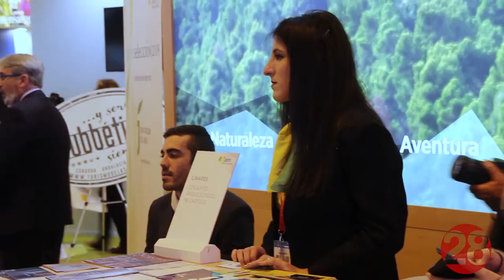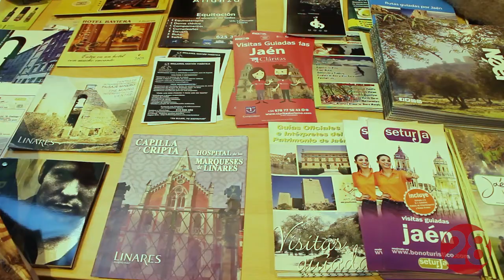20190124 Jaén28 FITUR Entrevista a Francisco Reyes